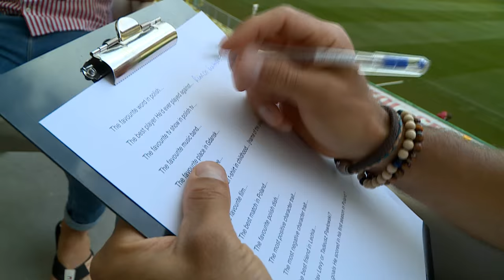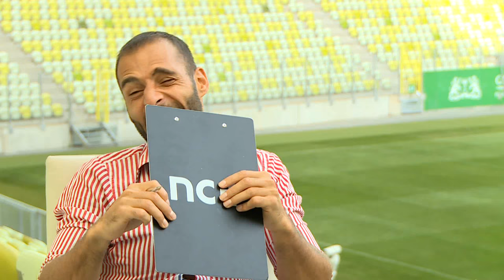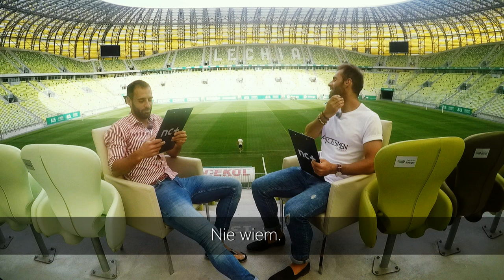Kosmopoliga: Flavio i Marco Paixao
Czy bracia Paixao wiedzą o sobie wszystko? Sprawdzał dziennikarz nc+, Paweł Grabowski.